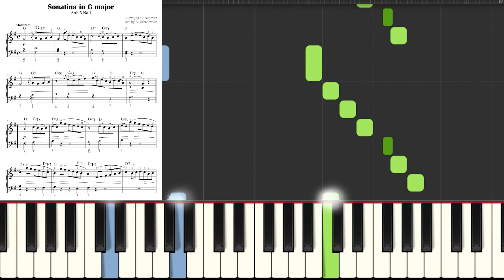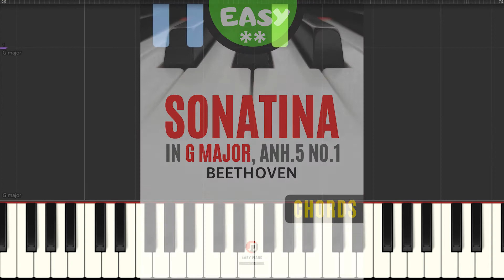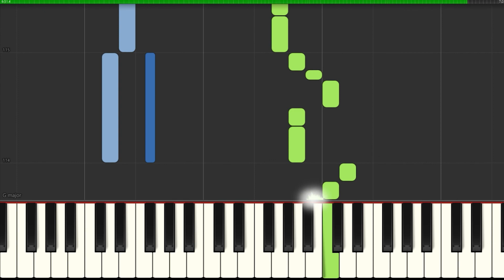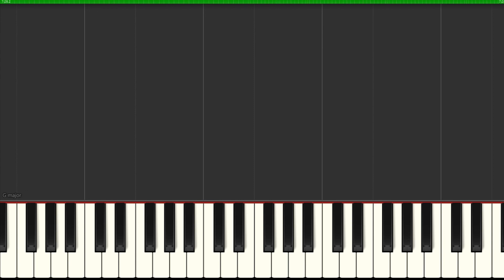Sonatina in G Major Anh.5 No.1 I Beethoven I Easy Piano Sheet Music for Beginners I Chords I SLOW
Sonatina in G Major Anh.5 No.1 I Beethoven I Easy Piano Sheet Music for Beginners Adults Kids Toddlers Students I Guitar Chords I Simplified Version
Teach Yourself How to Play Piano Keyboard I Popular Classical Song I Video Tutorial
🎹 SLOW ▶ 3:51​